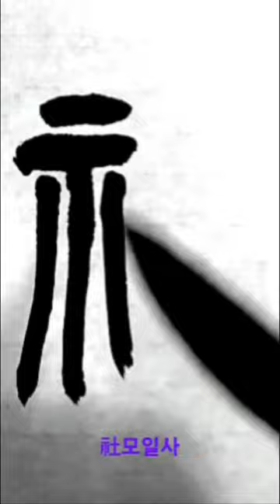人社者日益衆 인사자일익중 篆書전서 淸청 吳昌碩오창석 西泠印社記서령인사기